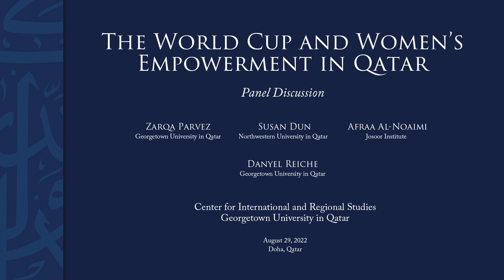The World Cup & Women's Empowerment | Panel | August 29, 2022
In 2010, Qatar was chosen to host the 2022 FIFA World Cup. Only two years later in 2012, the first Qatari woman competed in the Olympic Games. The Center for International and Regional Studies (CIRS) at GU-Q hosted this panel discussion on the impact of hosting the first World Cup in the Middle East on women’s participation in sports, as well as their rights and lived experiences in the country.

Speakers:
- Zarqa Parvez, Georgetown University in Qatar
- Susan Dun, Northwestern University in Qatar
- Afraa Al-Noaimi, Josoor Institute

Moderator: Danyel Reiche, CIRS - Georgetown University in Qatar